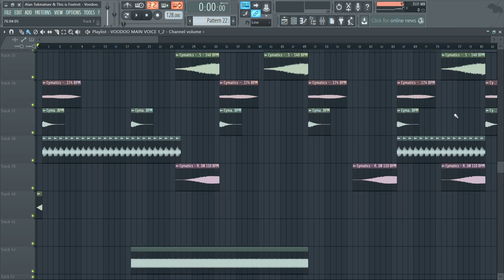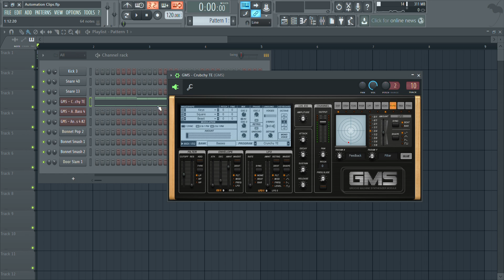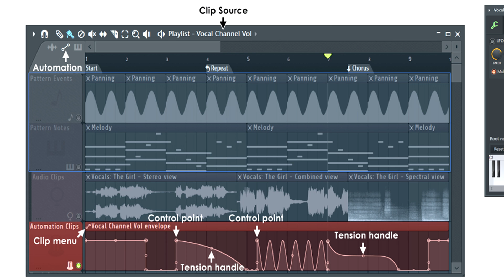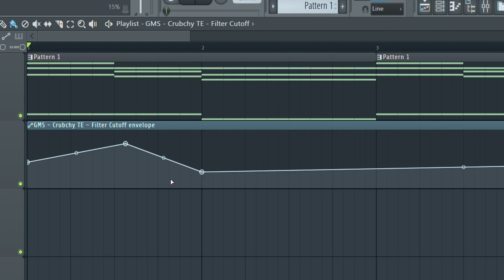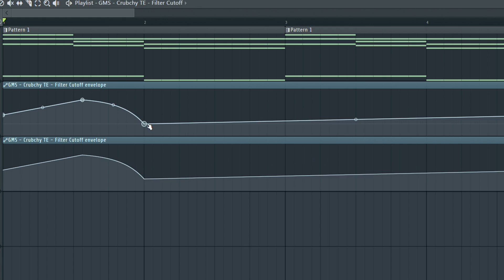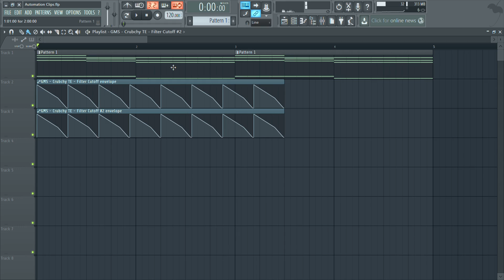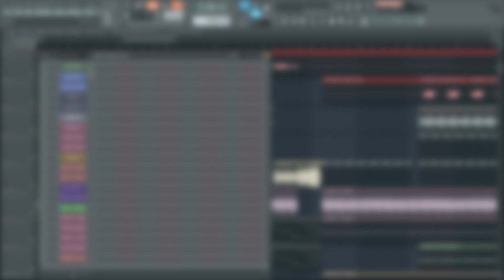FL Studio 12 | Beginners Guide To Automation Clips (DETAILED!)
I think an automation clip is an internal controller that basically controls a certain event for you automatically, without you having to adjust it manually mid song. Such as a filter cutoff, channel pitch, channel panning, master volume etc.

Like my videos? Why not support my other pages?

Personal coaching on Skype:
A.Tukmatsev